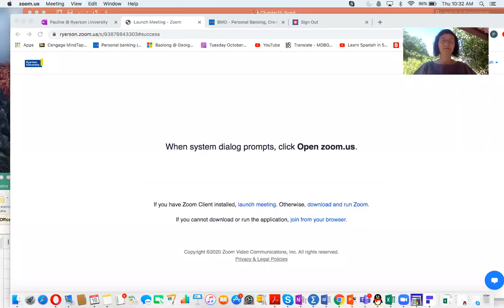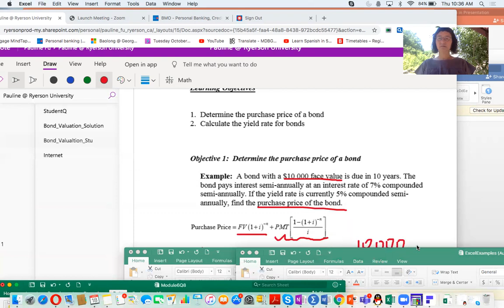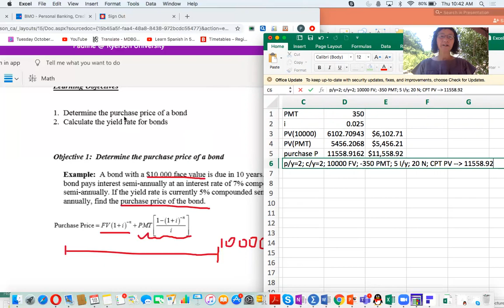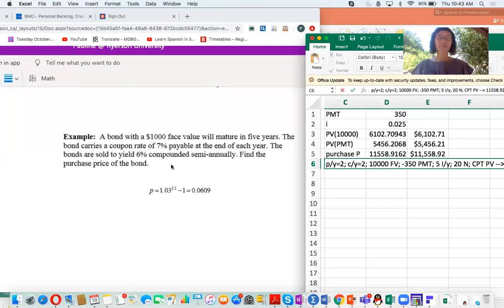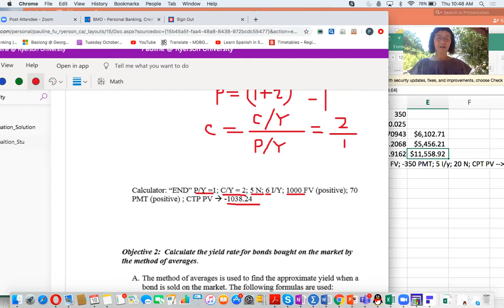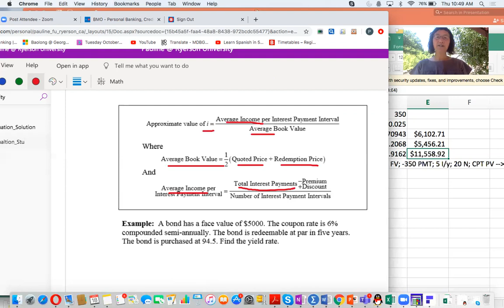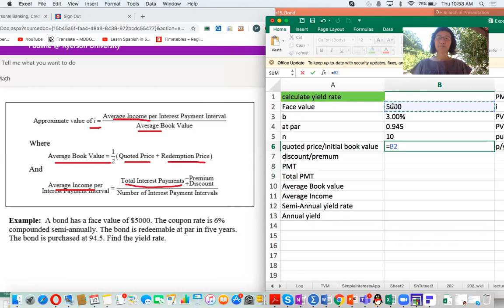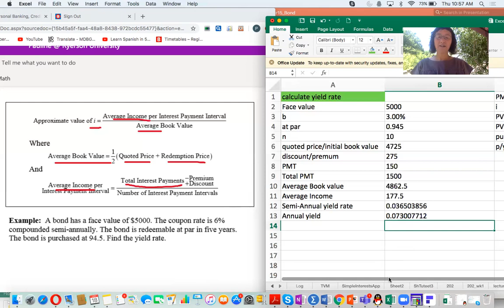BondPrice YieldRate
I calculated bond price using formulas, using Excel, and using Texas Instruments BA II Plus calculator. I also calculate yield rate using average method.